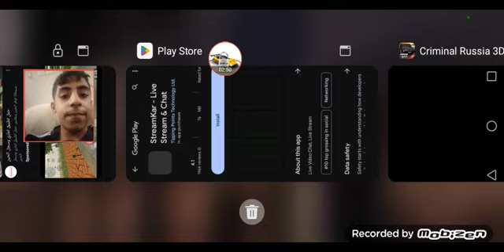Car parking multiplayer THE RUINED ONE THAT WAS NOT GAME STEALING GLITCH AGAIN MANY